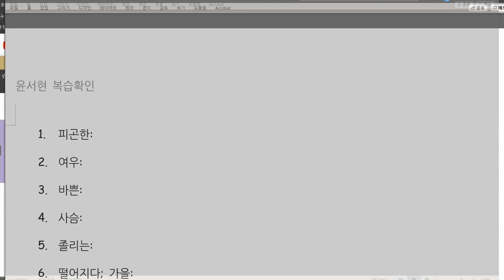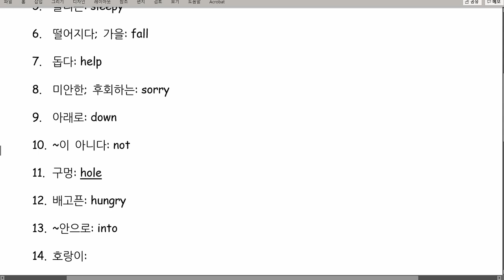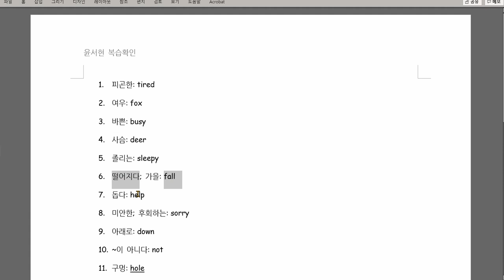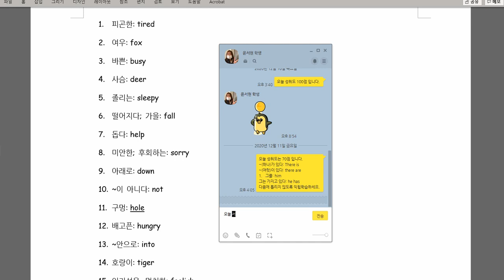윤서현 2020 12 14 칭찬 성취도 98점